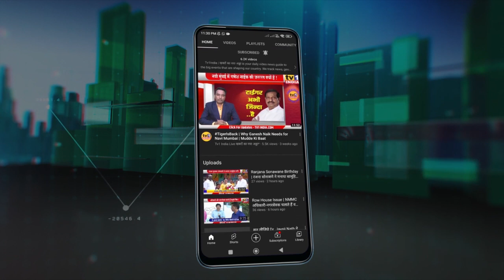Manda Mhatre की घोषणा | May-2024 में नए Hospital का शिलान्यास | मंदा म्हात्रे की घोषणा